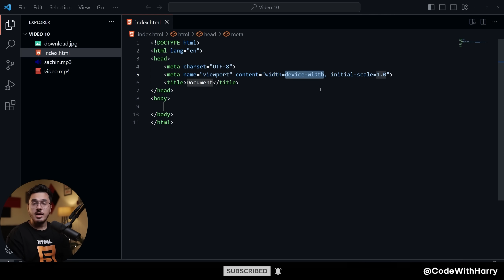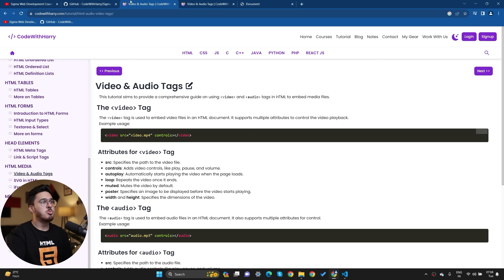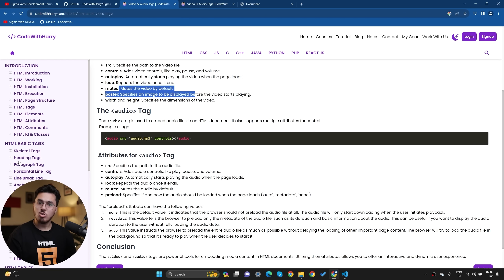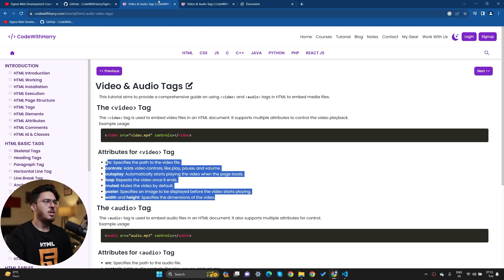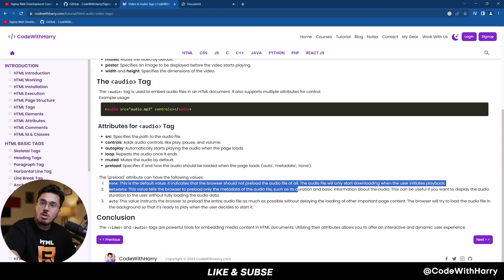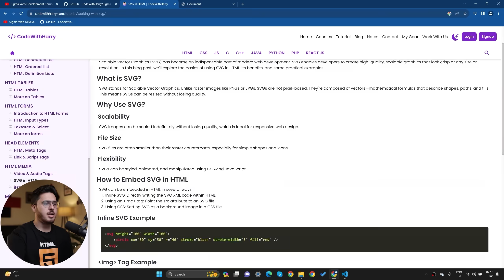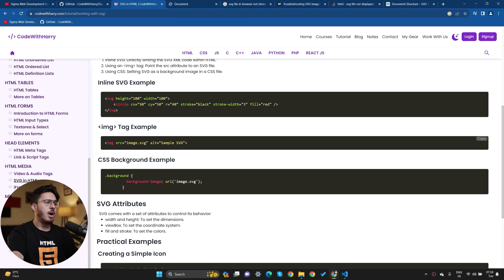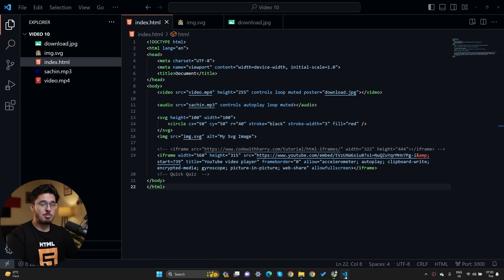Video, Audio & Media in HTML | Sigma Web Development Course - Tutorial #10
➡️ We are working on the Subtitles and will upload them soon!

TimeStamps ⌚
0:00 - Introduction
0:35 - Intro
0:45 - Setting Up the Workspace
0:57 - Topic Overview: Video, Audio, Media
1:06 - The Video Tag and Attributes
1:12 - SRC Attribute and Video Sizing
1:19 - Making Video Responsive
2:00 - Video Controls
2:29 - Download, Full-screen, and Mute Options
3:11 - AutoPlay Attribute
3:15 - Removing AutoPlay
3:28 - Loop Attribute
3:42 - Muted Attribute
4:26 - Poster Attribute
4:41 - Dimensions: Width and Height
5:13 - Introduction to Audio
6:20 - Looping Audio
6:54 - Repeat Feature for MP3
7:42 - Preload Attribute
14:00 - Sigma Outro